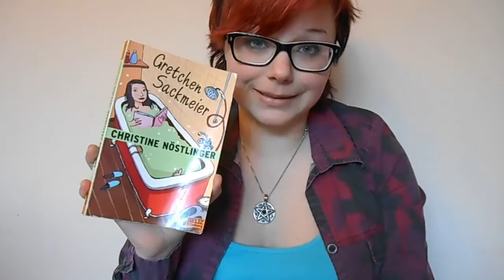Buchrezension Gretchen Sackmeier von Christine Nöstlinger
Heute mal wieder für die Jüngeren ♥